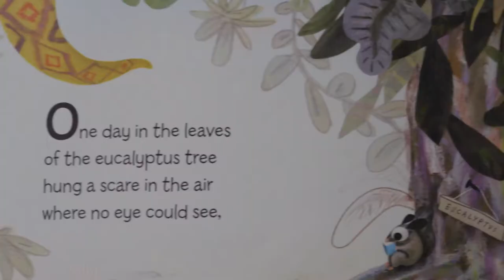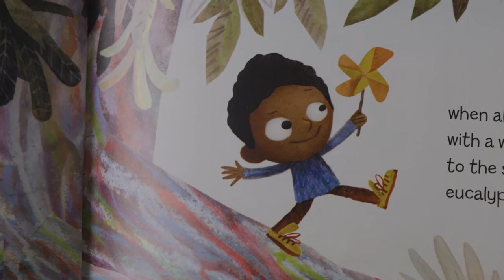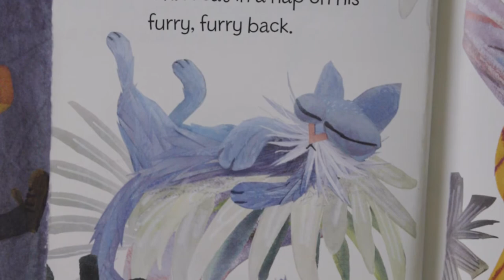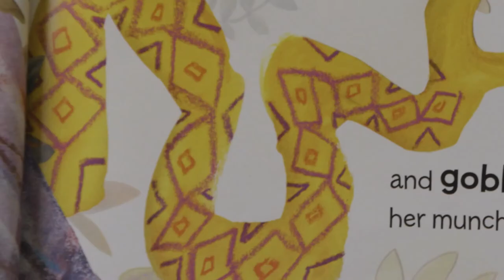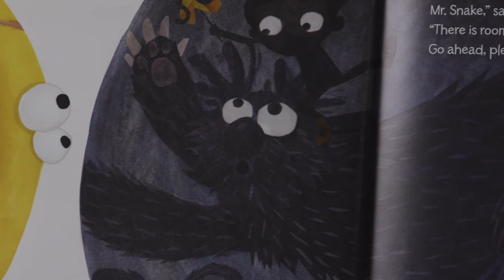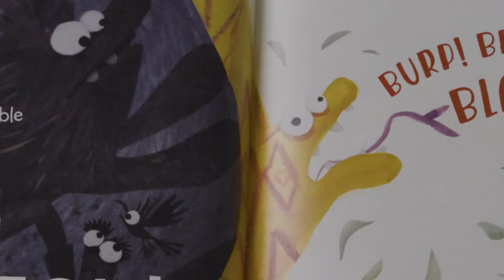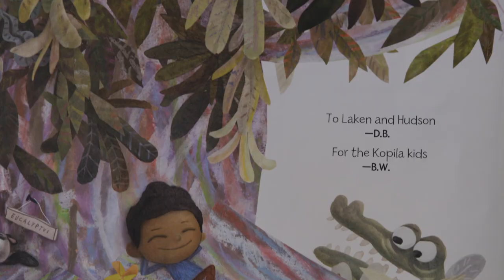One Day in the Eucalyptus, Eucalyptus Tree | Learning Through Music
Join Cleveland Orchestra violinist, Beth Woodside, as she reads (and performs!) one of her favorite storybooks "One Day in the Eucalyptus, Eucalyptus Tree" by Daniel Bernstrom.

Music performed and composed by Cleveland Orchestra violinist, Beth Woodside.

This lesson and activity is part of The Cleveland Orchestra's PNC Grow Up Great preschool music program.